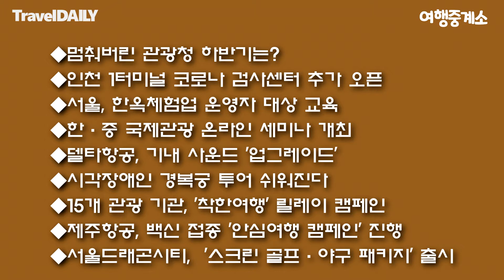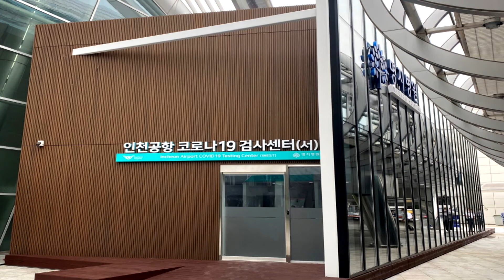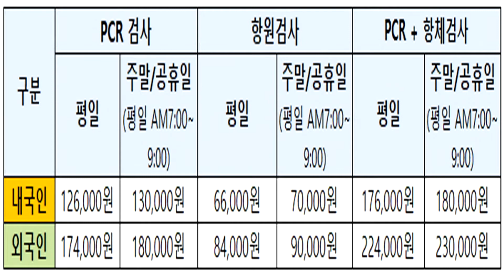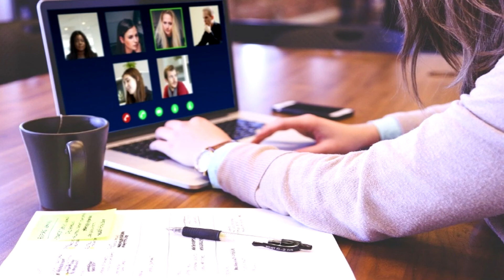[트래블데일리] 9월 7일-멈춰버린 관광청 하반기는?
◆채널 후원
신한은행
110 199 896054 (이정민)